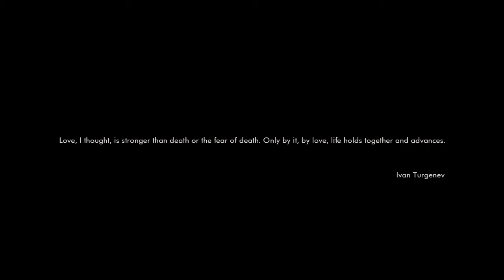Exposure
Exposure is a story-driven first-person survival horror. Find the connection between your wife's death and the mysteries of the past, but be careful on the road to the truth you can expect anything.